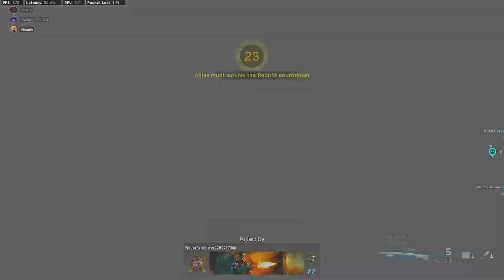28 KILLS w/ *META* AUG CLASS SETUP in WARZONE! 😍 (Best AUG Class Setup) - Season 5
28 KILLS w/ *META* AUG CLASS SETUP in WARZONE! 😍 (Best AUG Class Setup) - Season 5

                   🔥Social Medias 🔥

Timestamps:
Intro: 0:00
28 Kill Rebirth Island Gameplay: 0:45
AUG Class Setup: 9:12

More CallOfDuty Warzone RebirthIsland Videos!

If you made it down this far, I love you.